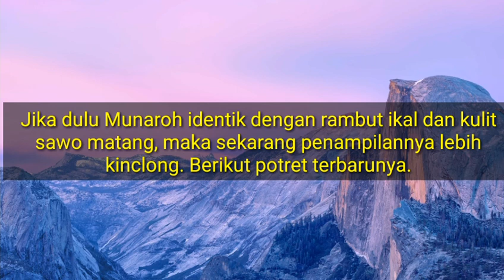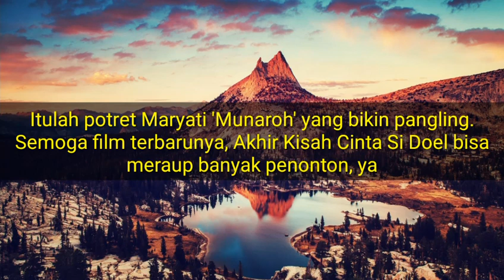Bikin Pangling Munaroh Pemeran Si Doel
dikutip dari IDNTIMES.com